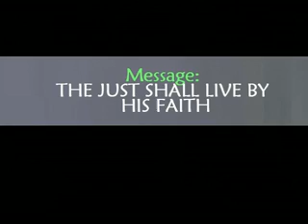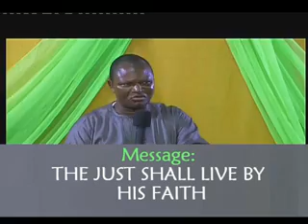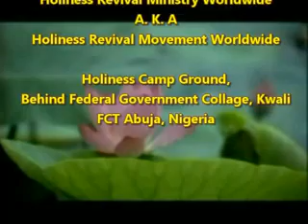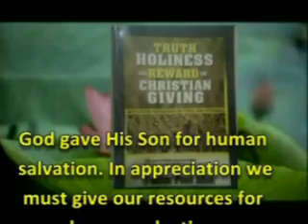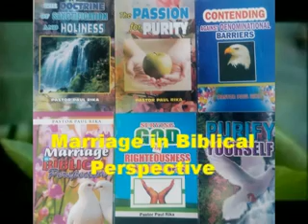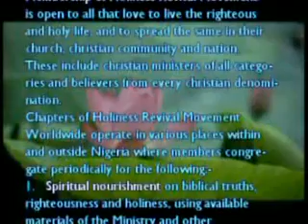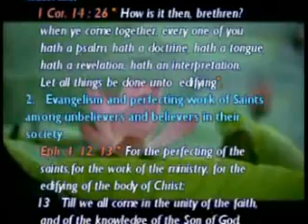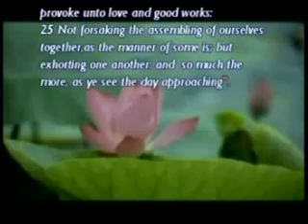HRMW851 THE JUST SHALL LIVE BY HIS FAITH by Pastor Paul Rika